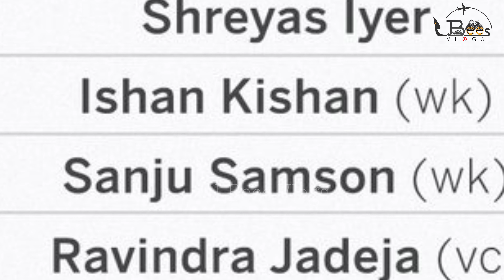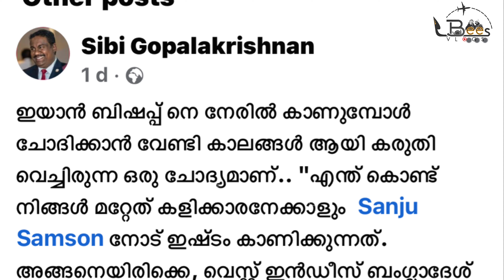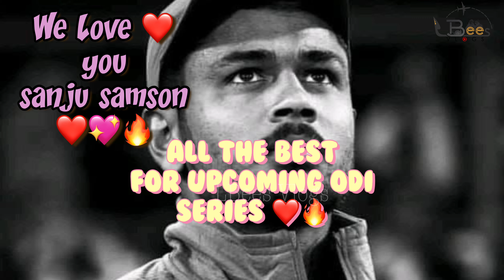സഞ്ജു വീണ്ടും ഇന്ത്യൻ ടീമിൽ കയറിയതിനു കാരണം പ്രവാസി മലയാളി ബിസിനസുകാരനോ ?!! |sanju samson |BCCI